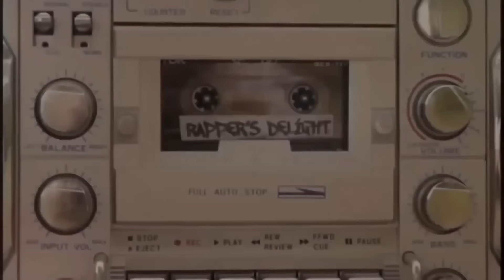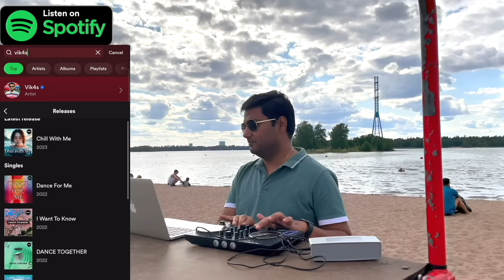Baby Dance - Scooby Doo Pa Pa (Music Video 4k HD)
Watch Vik4S Originals: @djvik4s